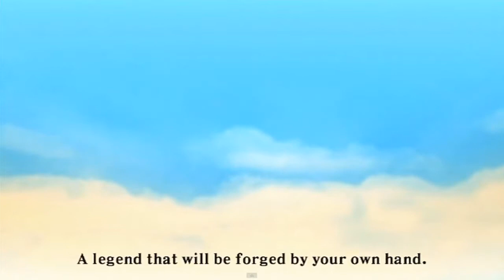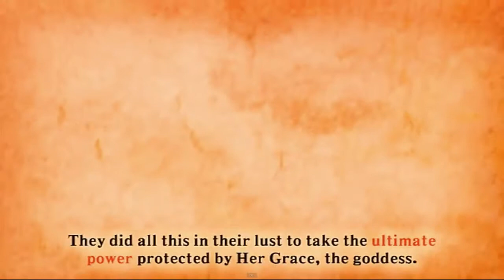Legend of Zelda: Skyward Sword - GAME REVIEW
My thoughts on Skyward Sword for the Nintendo Wii

37 Hours 58 Minutes
10+ Sessions